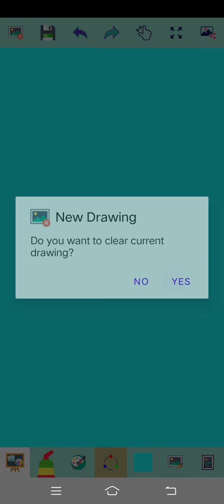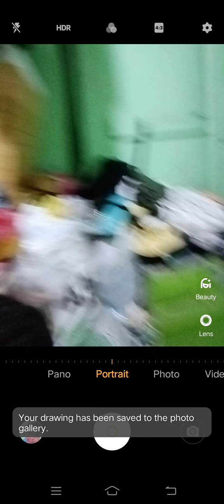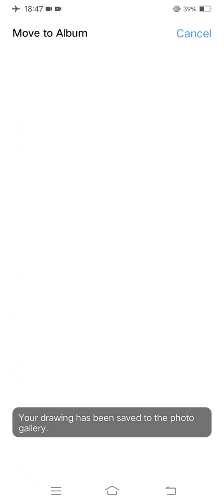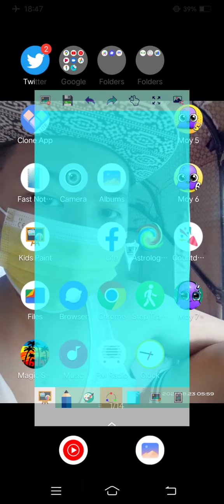Marvin Rey — Samson Moments — Vlog 12,802